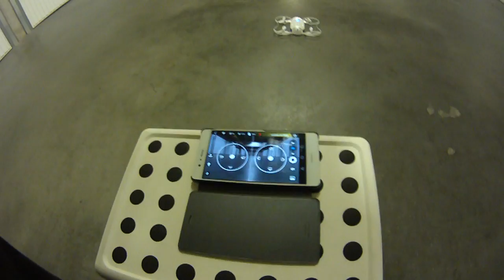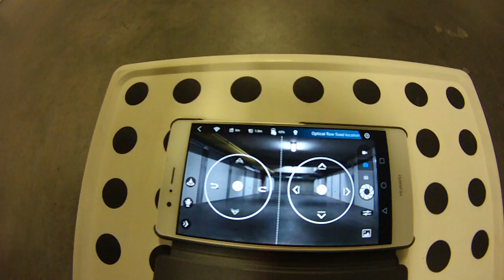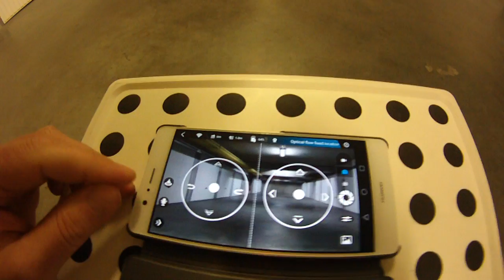Zerotech Dobby - battery problem (#1)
A flashing red on the charger meaning battery failure although the 4 green light are on; in the interface, the battery level goes down rapidely 'til 69% but the 4 green leds stays on ...